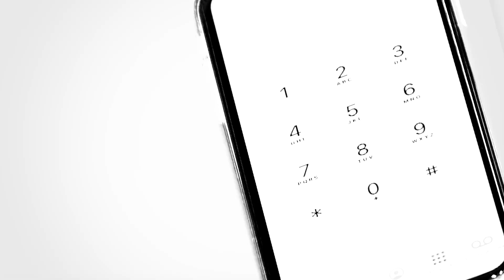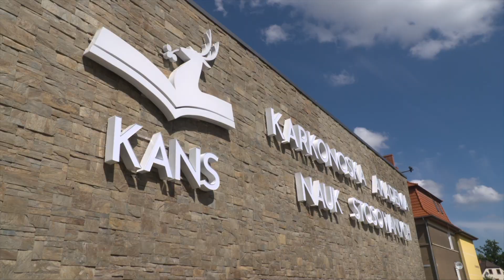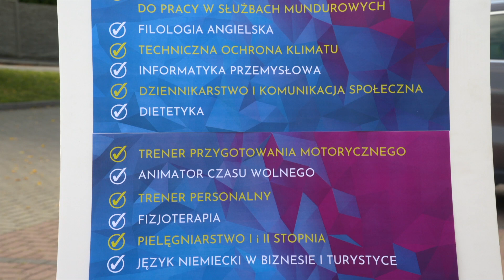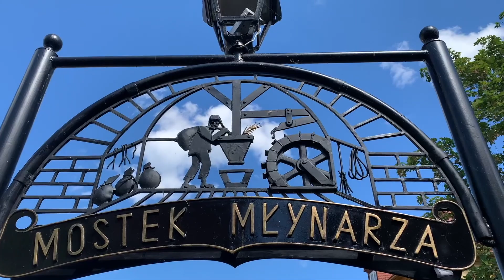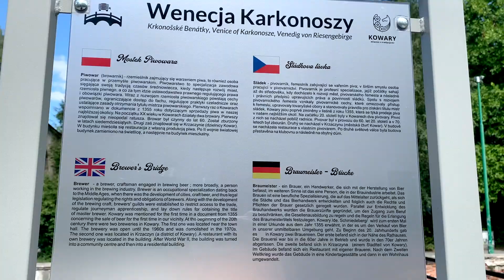11.08.2022 r. Serwis Informacyjny TV Dami Jelenia Góra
1. Kierowca MZK pobity w „biały dzień” w trakcie pracy
2. KANS na sportowo
3. W Kowarach jak w Wenecji